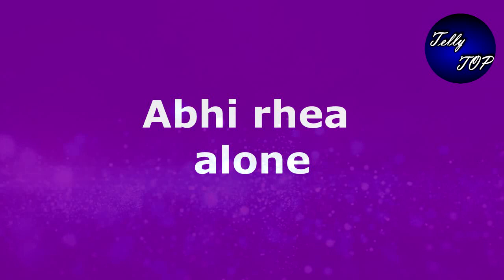KUMKUM BHAGYA || इस एपिसोड में होगा धमाका, PRAGYA उठाएगी ये कदम